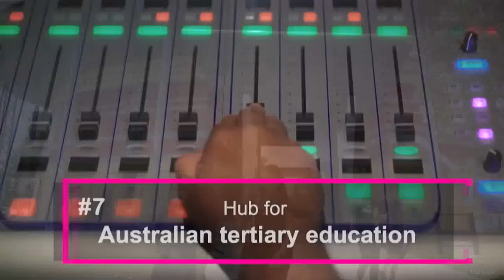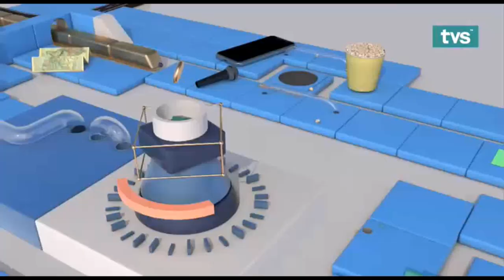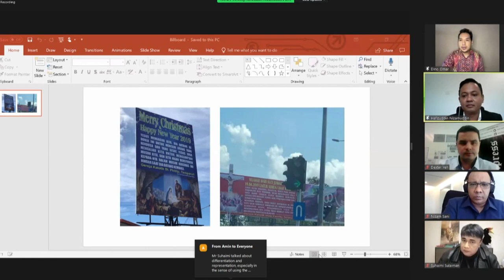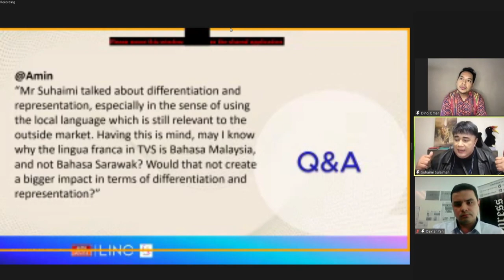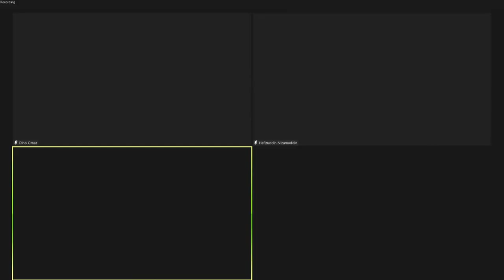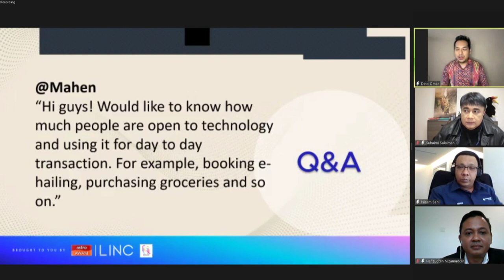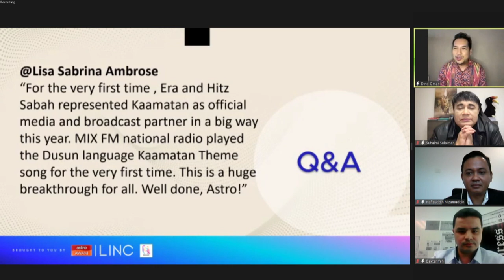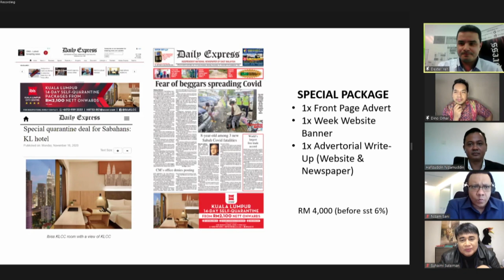[LINC] Marketing Insider: Borneo Edition: Localise your product marketing & win over East Malaysians